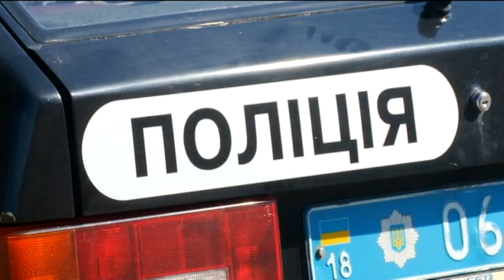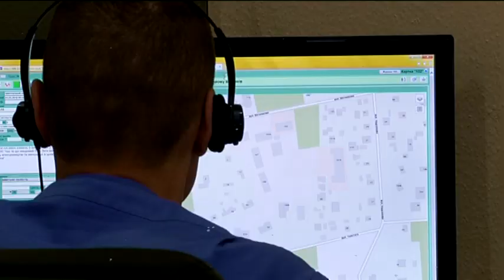Подробиці справи поліцейських "розбірок" на Рівненщині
В калюжах крові. У цьому будинку щойно розстріляли подружжя. Вбивця випустив у людей цілу обойму. Жінка від отриманих поранень померла просто в домі, а її чоловік, який отримав 4 кулі, потрапив до лікарні. Загибла-Віта Шаблій, жінці було 43 роки. Вона працювала адвокатом. Її чоловік - екс керівник міліції Рівненської області. Підозрюють у вбивстві рідного сина. Причина-розподіл майна.